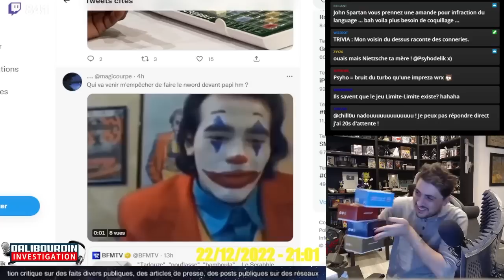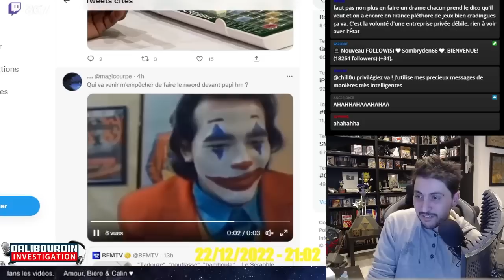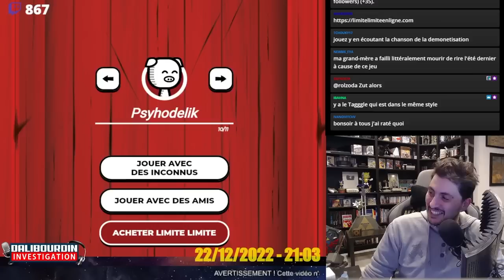LIMITE LIMITE - LE MEILLEUR JEU DE SOCIÉTÉ A JOUER EN FAMILLE ET AMIS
Vous connaissez Limite Limite ? C'est un des meilleurs jeux de société a jouer en famille et amis. Il existe également une version en ligne gratuite